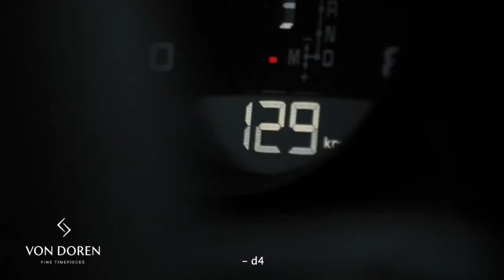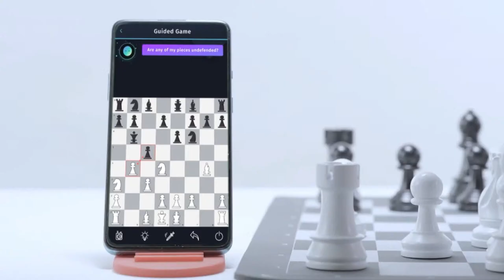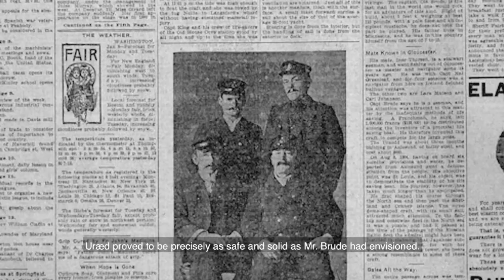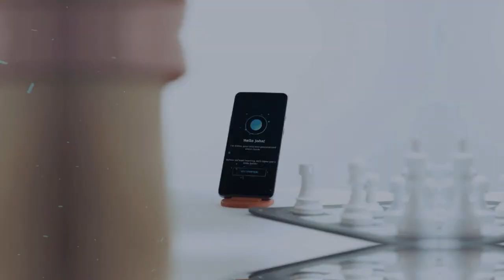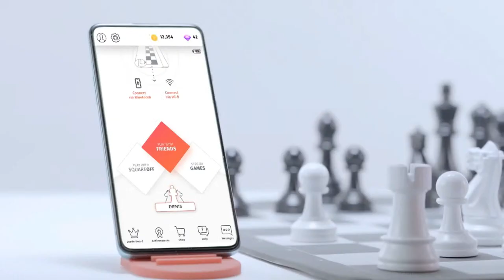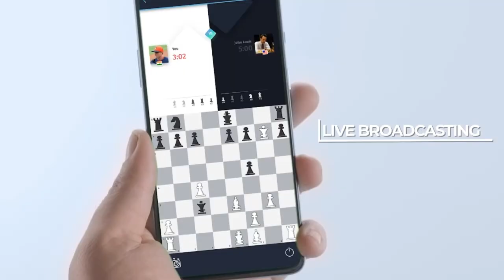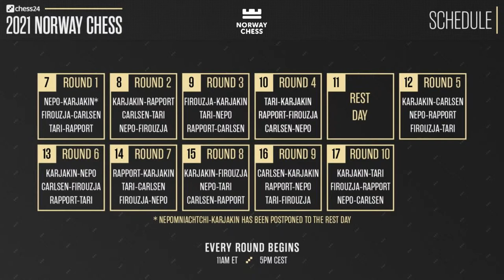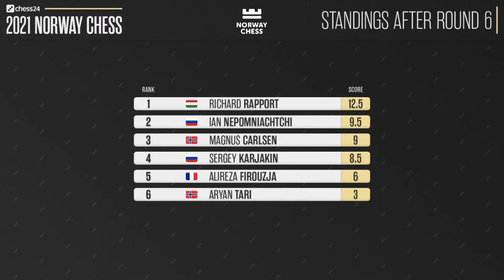2021 Norway Chess | Round 6 | Commentary by Judit Polgar, David Howell and Dirk Jan ten Geuzendam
Judit Polgar, the best female chess player of all time, GM David Howell and New In Chess editor-in-chief Dirk Jan ten Geuzendam commentate on Norway Chess 2021, featuring World Champion Magnus Carlsen and his challenger Ian Nepomniachtchi.